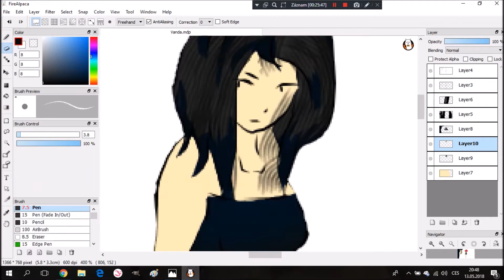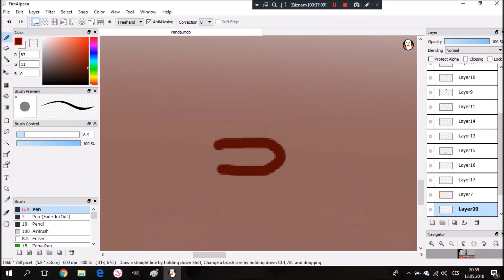Speedpaint Why... | Vanda - MiMoRa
! OPEN ME !

Čus ! dnes jsem skusila speedpaint člověka
Programe : Fire alpaca
Editor : Movie Maker